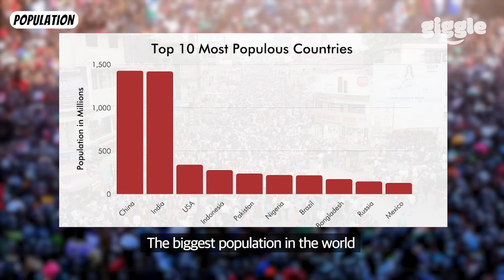"Why Did You Copy Our Flag?!" Indonesian Meets Polish For the First Time!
0:13 Intro
0:13 Intro

1:05 Flag
1:05 Flag

1:49 Population
1:49 Population

5:40 Area
5:40 Area

9:49 GDP
9:49 GDP

13:41 Religion
13:41 Religion

📌ANIA :: @ayliee_k